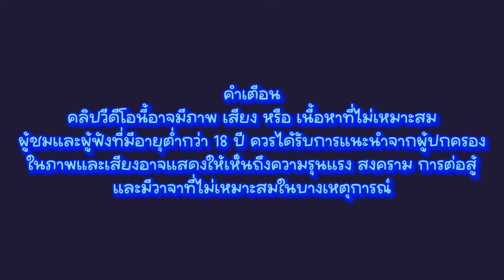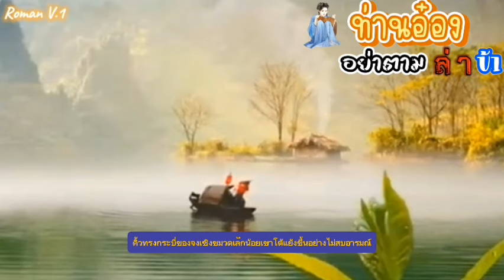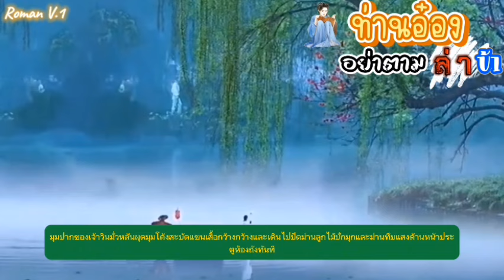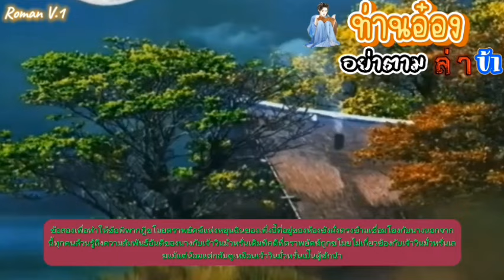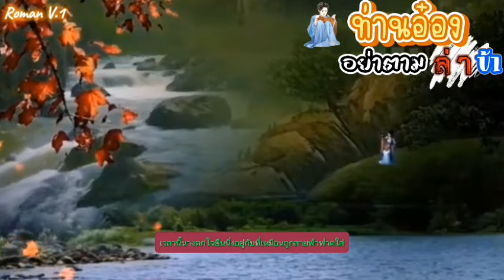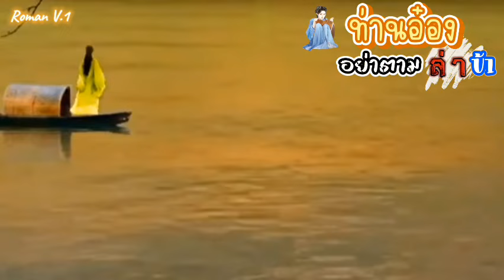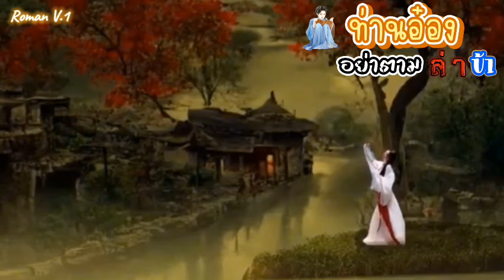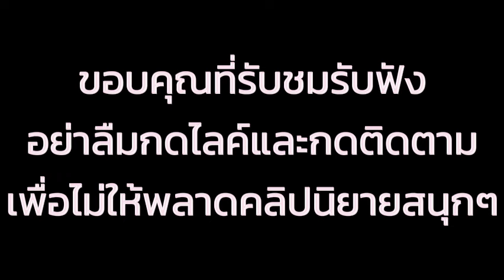EP.14 นางเอกทะลุมิติจากโลกปัจจุบันมายังโลกยุคโบราณทั้งร่างนี้ยังโดนพิษกำหนัดอีกต่างหาก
สปอยนิยายจีนแปลไทยแนว

    นางเอกใช้ท่านอ๋องแคว้นศัตรูเพื่อกำจัดพิษกำหนัด แต่ท่านอ๋องผู้นี้ขึ้นชื่อเรื่องความเหี้ยมโหดและเกลียดผู้หญิงเป็นอย่างมาก และด้วยเหตุผลนี้ท่านอ๋องจึงแทบพลิกแผ่นดินเพื่อตามหานางเพื่อสังหาร